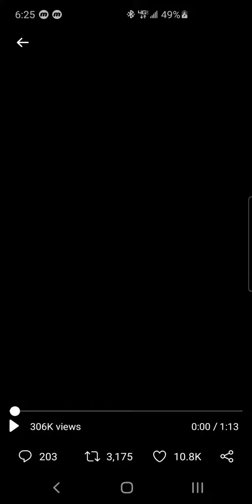Exchange Buu | Dragonball Z Dokkan Battle